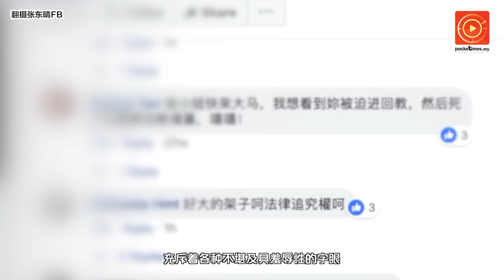内阁开会吃RM1.50椰浆饭配水 倪可敏赞树立廉政模范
行动党安顺国会议员倪可敏，虽然没有当上部长，不过也为内阁说好话。他今天出席选区活动时就说，内阁成员开会，只是吃RM1.50的nasi lemak加矿泉水，他形容……